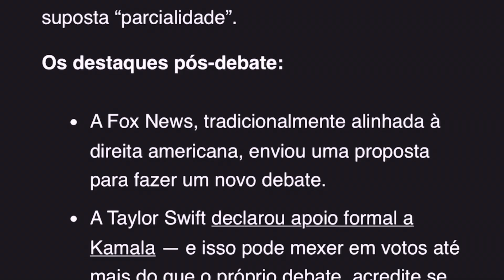CURIOSIDADES SOBRE A SÉRIE INDUSTRY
▶ Assine o The News e fique mais inteligente 5 minutos por dia

Vem conferir curiosidades e coisas que você não sabia sobre a série Industry.

▶ Tem alguma opinião sobre o vídeo de hoje? Ou uma sugestão legal de tema para o próximo? Deixe nos comentários!

Roteiro e edição: Márcio de Oliveira